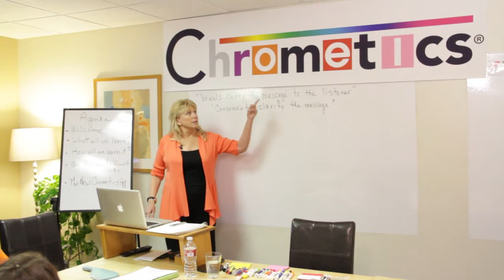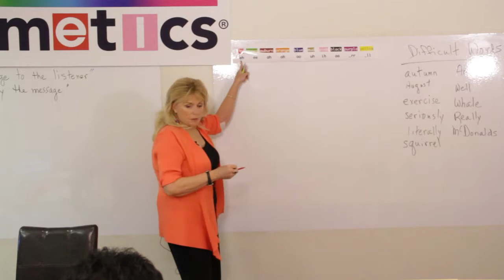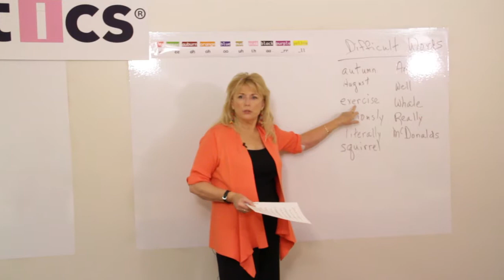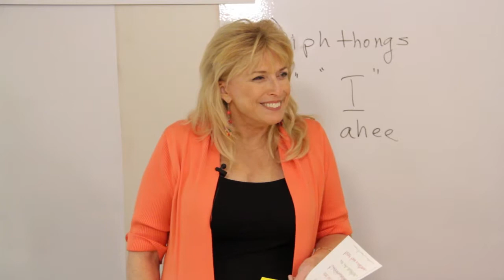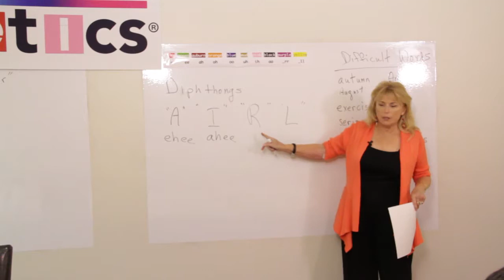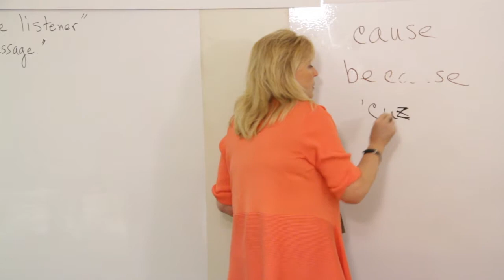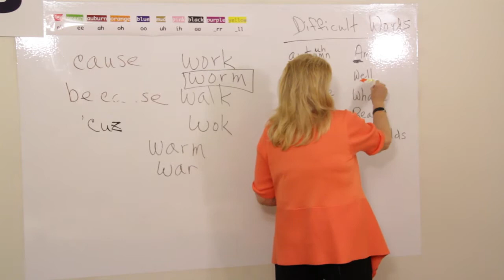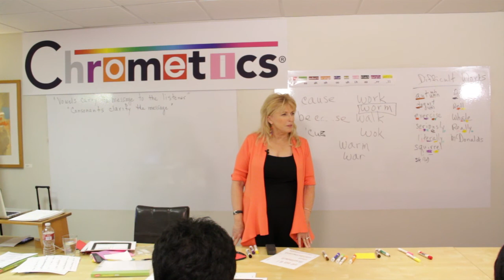Introduction to the Chrometics Method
The Chrometics Method of Pronunciation is introduced to Advanced and Intermediate English Language Learners.